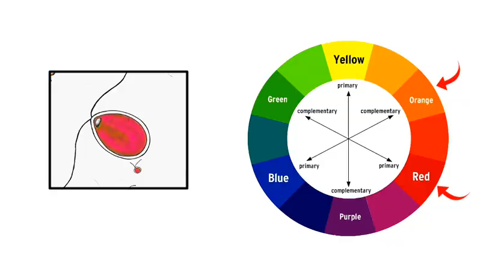😱 इस झील का पानी गुलाबी क्यों है?